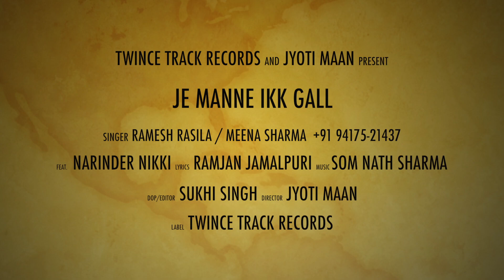Ramesh Rasila || Je Manne Ekk Gall || Latest Punjabi Song || Punjabi Songs 2023 || Meena Sharma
Song : Je Manne Ekk Gall
Lyrics : Ramjan Jamalpuri
DOP / Editor : Sukhi singh
Director : Jyoti maan

TWINCE TRACK
This is official Youtube Channel of " TWINCE TRACK PRODUCTIONS "
Audio Recording Studio, Video Shooting & Editing, DI Color Grading
Camera On Rent Sony 4K Fs7 M2 I Red Epic | Dragon
Dron, Lights, Locations and more.